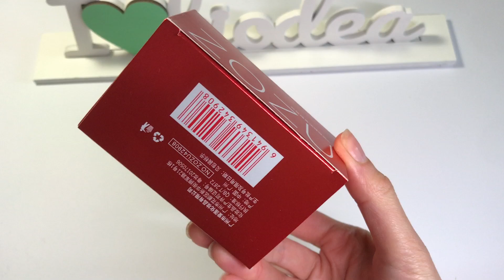Набір масок для обличчя Zozu Light And Moisturizing Retouch The Skin Mask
Для комплексного догляду за шкірою обличчя чудовим засобом буде набір масок від фірми Liftheng. Косметичний засіб добре відновлює структуру, інтенсивно наповнює шкіру цілющою вологою та корисними речовинами. Маска покращує зовнішній вигляд, зміцнює та розгладжує та підтягує епідерміс.

Засіб делікатно очищує шкіру від клітин, що ороговіли, бореться з віковими змінами, уповільнює в'янення шкіри та посилює мікроциркуляцію. Косметична маска посилює захисні та відновлювальні функції шкірного покриву, перешкоджає сухості та лущенню, активно пом'якшує, прискорює регенерацію та стимулює вироблення природного колагену та еластину. Регулярне використання маски в процедурах догляду забезпечує шкірі красивий та підтягнутий вигляд, надовго зберігає молодість, здоров'я та природну красу шкірного покриву.